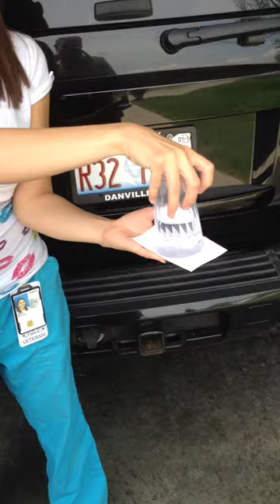Kayla baker. Water in inverted cup using index card